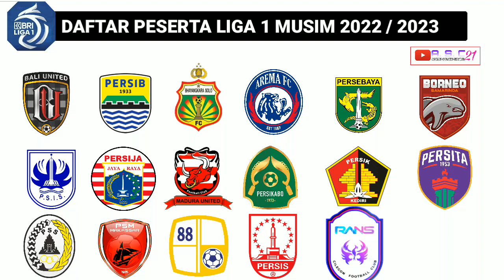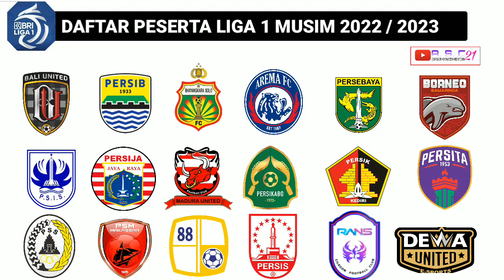Daftar peserta liga 1 musim 2022 / 2023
Berikut daftar peserta liga 1 musim 2022 / 2023 :

Bali united
Persib Bandung
BHAYANGKARA fc
Arema fc
Persebaya Surabaya
Borneo fc
Psis Semarang
Persija Jakarta
Madura united
Persikabo Bogor
Persik Kediri
Persita Tangerang
Pssi Sleman
Psm Makassar
Barito putera
Persis solo
Rans Cilegon fc
Dewa united

Liga 1 live
Transfer pemain liga 1
Bursa transfer liga 1
Liga 2
Liga 3
Timnas Indonesia